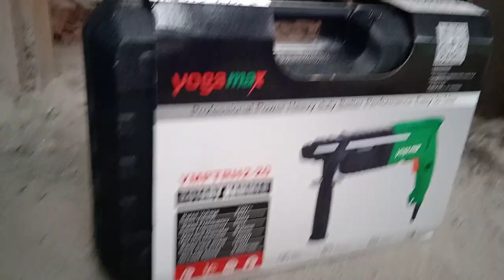now hammer drill machine opening